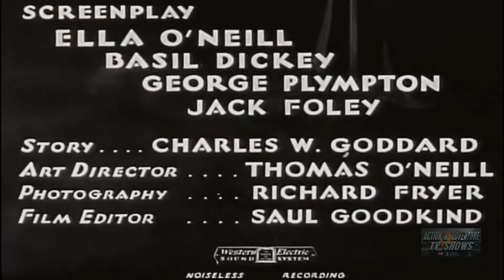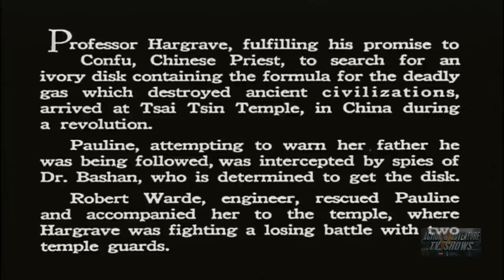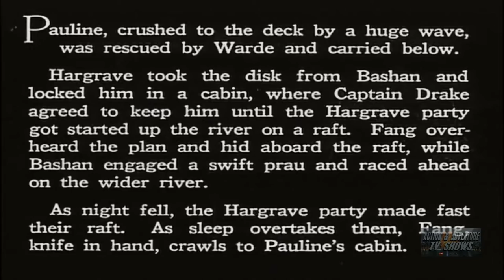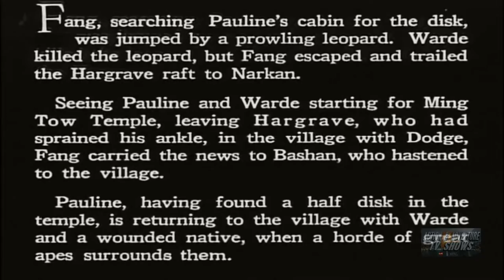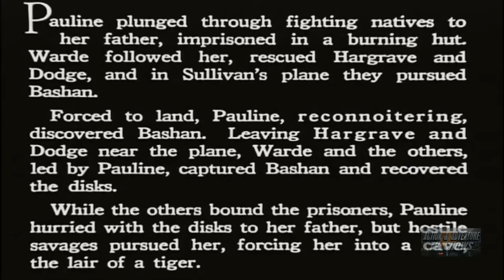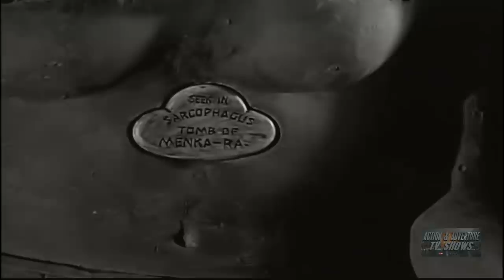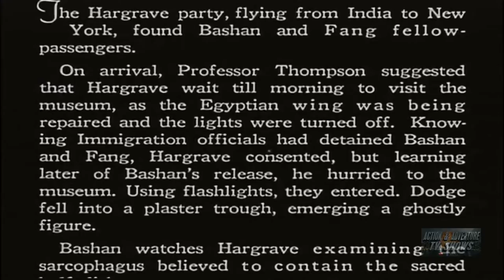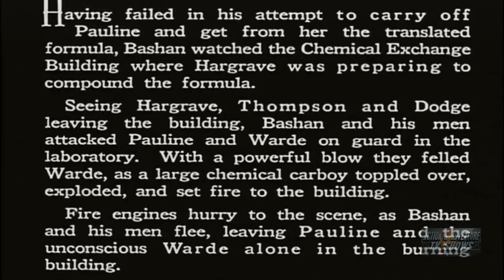Perils of Pauline (1933) | Complete Serial - All 12 Chapters | Evalyn Knapp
Professor Hargrave (James Durkin), a noted scientist, is in Indo-China seeking an ivory-disc that is engraved with the formula for a deadly gas. Dr. Barshan ('John Davidson' (qb)), his assistant Wang (Frank Lackteen) and his henchmen are also after the sacred formula and will stop at nothing to obtain it. Professor Hargrave's daughter, Pauline (Evalyn Knapp), and flight-engineer Robert Ward (Craig Reynolds (I)') do their best to protect Hargraves from the band of villains.